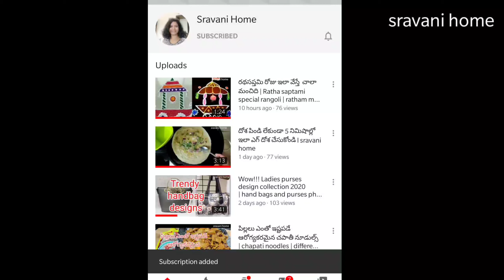అరకప్పు పాలతో పాలకోవా 😋చేసుకోవడం ఎలా ?🤔🤔 I sravani home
Ingredients :

2 tbsp ghee
1/2 cup milk
1 1/2 cup milk powder (Dairy Whitener)
1/4 cup sugar powder
ilachi powder

Below are amazon links for buying:
Nestle Everyday Dairy Whitener, 1kg Pouch